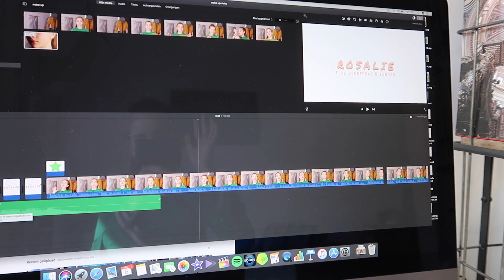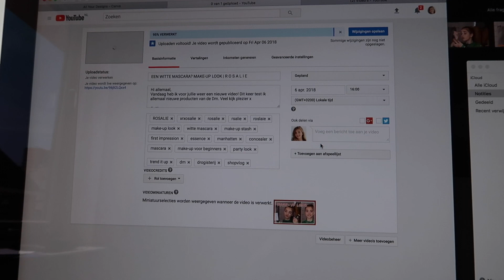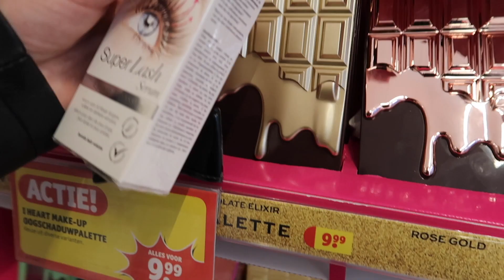BIRTHDAY & FOTOSHOOT WEEKEND VLOG | R O S A L I E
☆ Filmen:
Camera: Canon 750D
Editing: iMovie & Final Cut Pro
Microfoon: Røde NT-USB & Røde Wireless Film Maker Kit

VRAGEN:
☆ Welk niveau doe je? Ik zit in 3 Havo